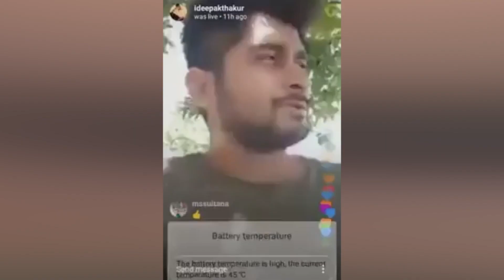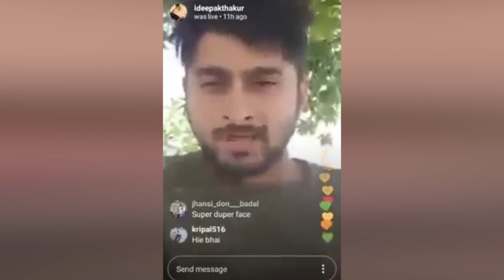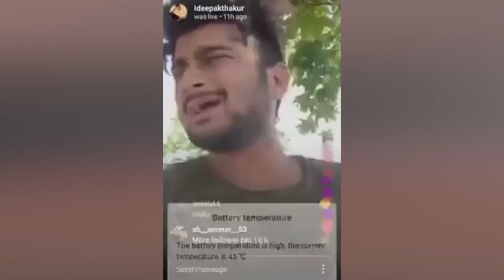Jasleen ने फिर निकाली Deepak पर भड़ास ,बोेलीं -मैं तेरे जैसे का नाम...